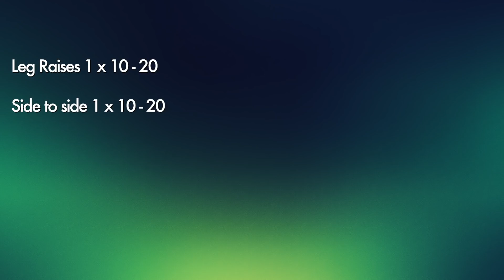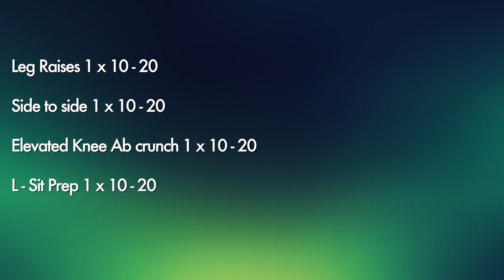SIX PACK | HJEMME WORKOUT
Mange af jer efterspurgte et maveprogram! HER ER DET!
Jeg har brugt lang tid på dette, så håber I kan lide det

Grafisk design & intro:
●  Benjamin Simon Aabo